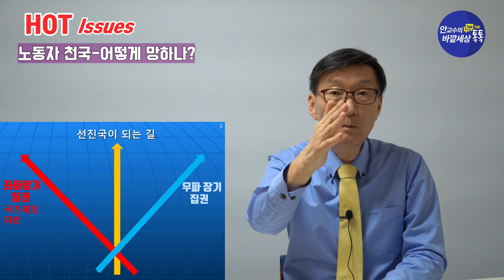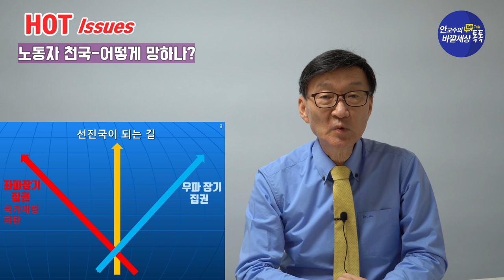노동자낙원, 망하는 방법/망하지 않는 방법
프랑스국민의 절묘한 우파/좌파 선택